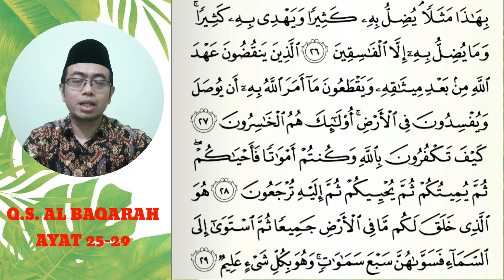eps.5 TILAWAH AL QUR'AN 1 || SURAH AL BAQARAH: 25-29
Pada episode 5 ini kita akan membaca Surah Al Baqarah ayat 25-29 posisi di Al Quran halaman 5 sebelah kanan. Semoga bermanfaat.